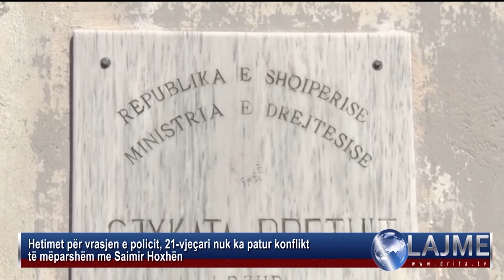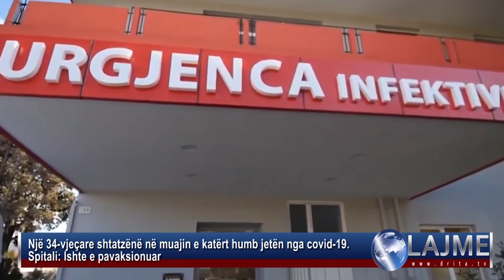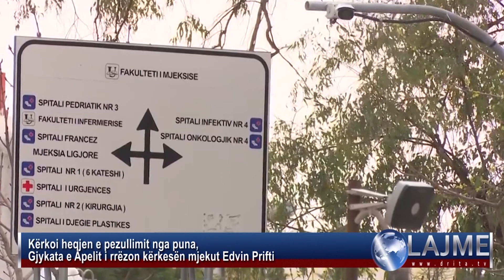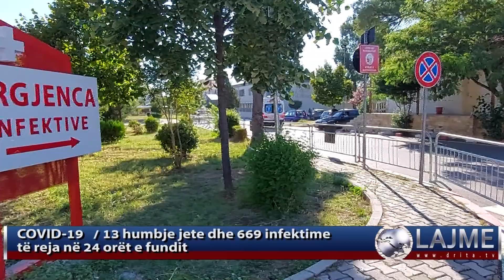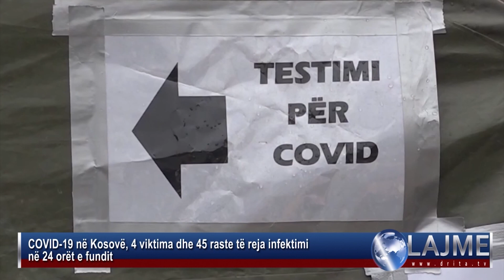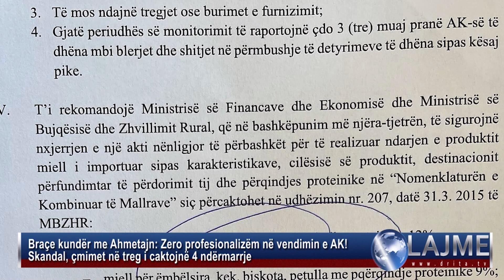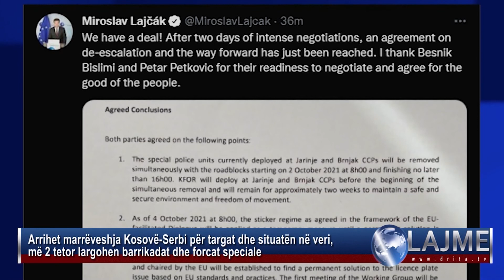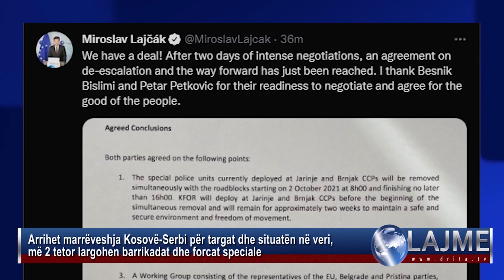Drita Tv Lajmet 30 9 2021